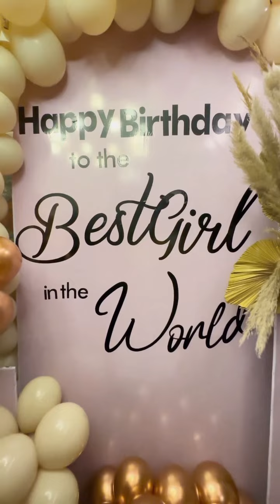Heartwarming moment chef Hilda Baci receives a Range Rover for her 28th birthday.